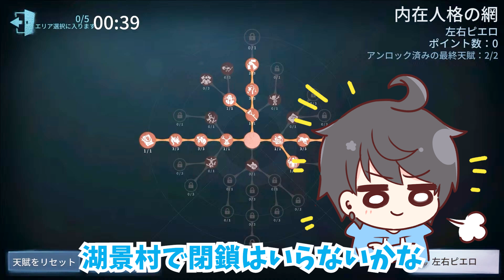【第五人格】公式大会「CCC」で対戦相手のにゅるいさんにチートを使った疑惑が浮上…！！ 【IdentityV】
ふっふっふ…

使ってません。

@KirumaCh さん
@maro__pi さん
@Kureido_YouTube さん
@mare8618 さん

Youtubeでほぼ毎日ランクマの配信もしておりますのでぜひ見に来てください！

🐰ぬまのLINEスタンプ発売中！
日常でも使えるスタンプがたくさんあります！

1ヶ月に1回の限定配信やオリジナルスタンプが使えるようになります！

メンバー限定twitter↓メンバーがわかる画像をDMに送ってください！

配信、動画の告知・第五関係のツイート

日常系多め

週5日17:00～18:00動画投稿

合計100万再生ありがとうございます！

▼使用している人格
オフェ 右下 ジレンマ、右上ジレンマ
ピエロ 左右  獣1

▼感度
PC版
マウスDPI 800
ゲーム内感度 オフェ66 ピエロ41

サムネ ぬま
動画 編集者さん

▼お借りしている動画素材